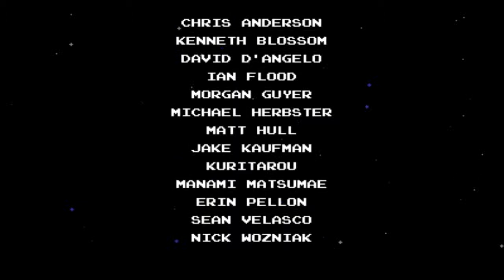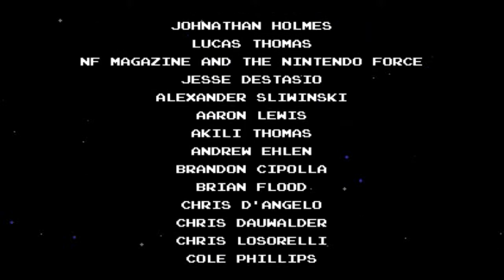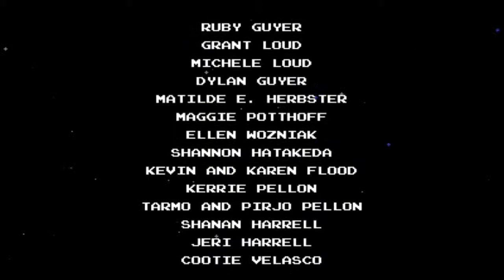Shovel knight #14 - Battaglia finale [ITA][HD]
Ultimo episodio di shovel knight,mi sono divertito veramente tanto con questa serie e consiglio anche a vuoi di provare il gioco :)